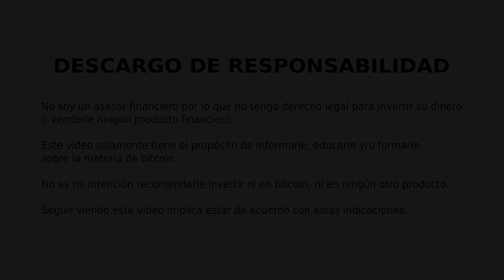NO HAY ALMUERZO GRATIS - 35 - Criptomonedas Anónimas - Parte 1 - Ventajas y Desventajas